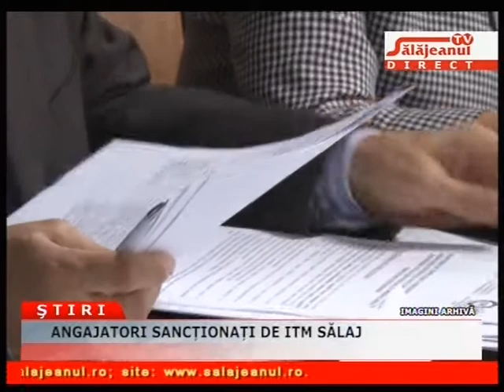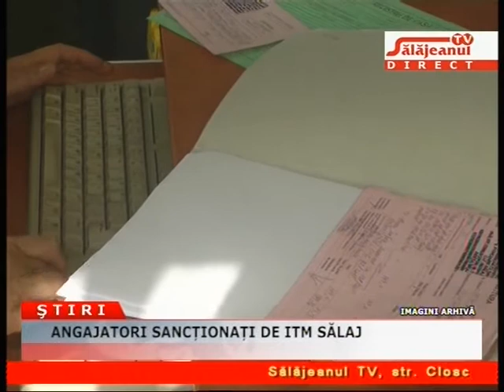ANGAJATORI SANCTIONATI DE ITM SALAJ